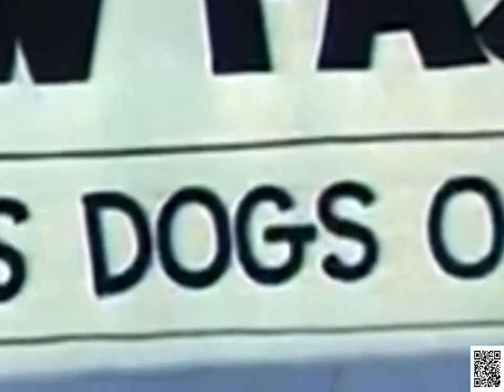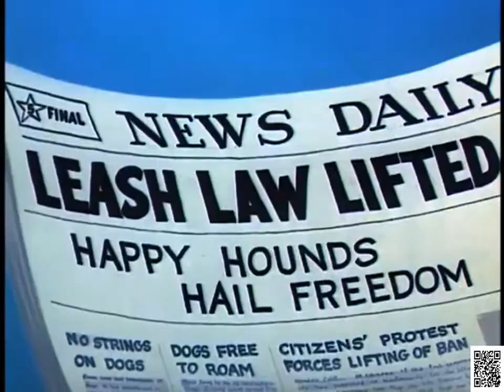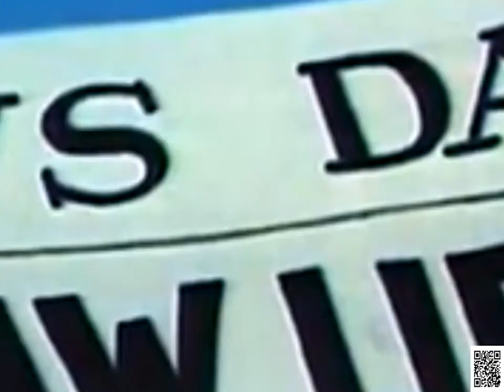Tom & Jerry | The Role Reversal | Classic Cartoon | WB Kids